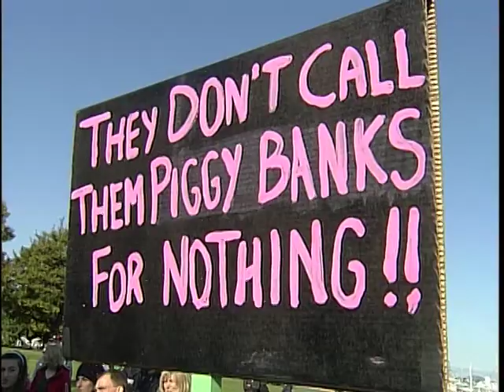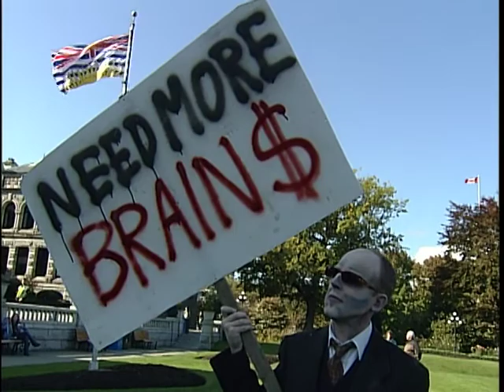Occupy Victoria - James Green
James Green goes inside the protest to find out what Occupy Victoria is all about.